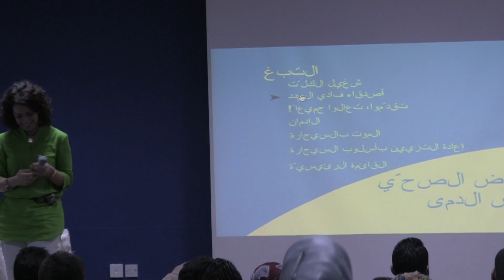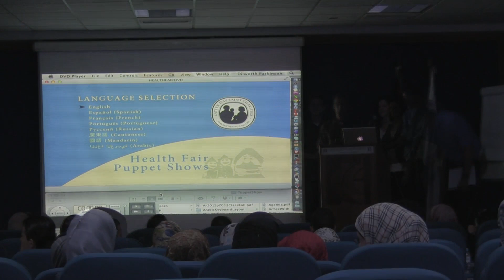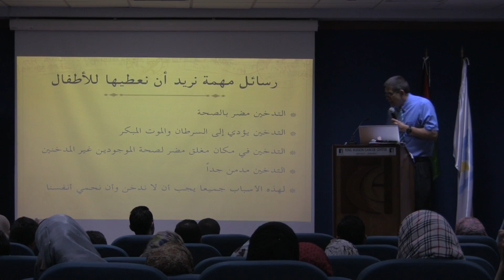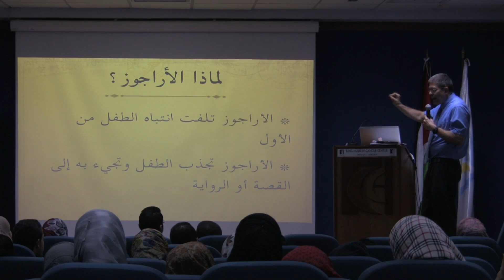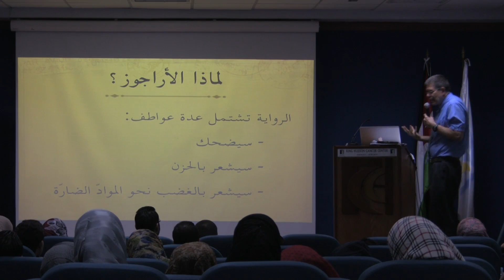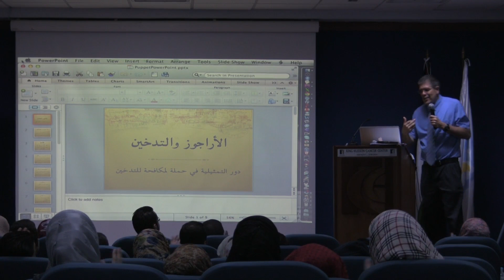Smoking and Drug Awareness Program - LDS Charities, RHAS and BYU Presentation (full)